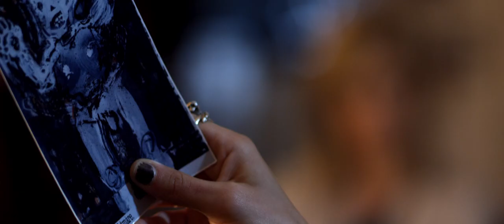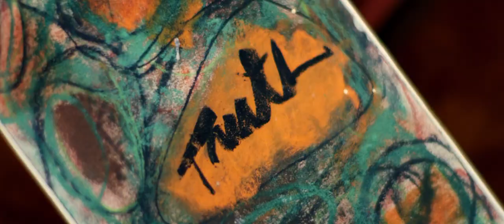Liars All (2013) Official Trailer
It's New Year's Eve In London And a Group of Friends Are Playing a Provocative Game That Spins Out of Control And Ends In Murder. Despite An Immediate Police Investigation, The True Killer Remains Elusive Amidst Conflicting Testimony And Hidden Motives. A Night of Shared Secrets And Newfound Intimacies Takes Unexpected Turns, Resulting In An Explosive Outcome That Will Change Their Lives Forever.